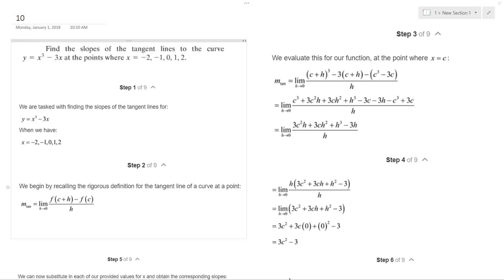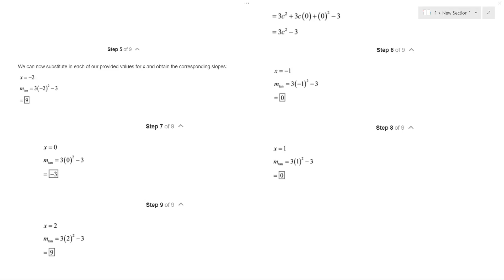Find tangent lines for y=x^2-1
Find the slopes of the tangent lines  to the curve y = x^3 - 3x at the points where x=-2,-1,0,1,2